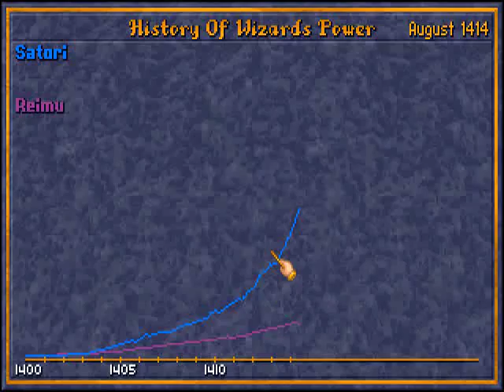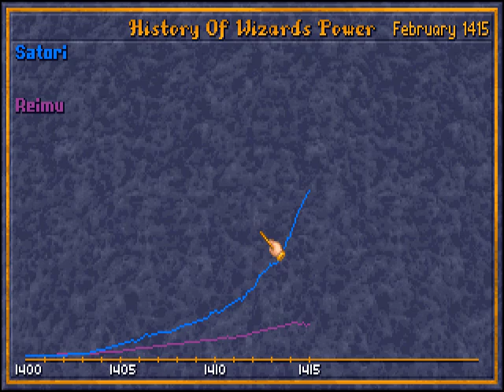Caster of Magic - Random Game Generator on hard I.2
Planning to play about a dozen of these to make sure difficulty settings are done right.